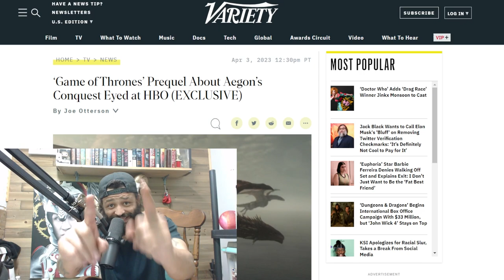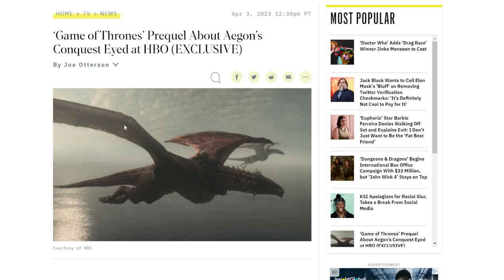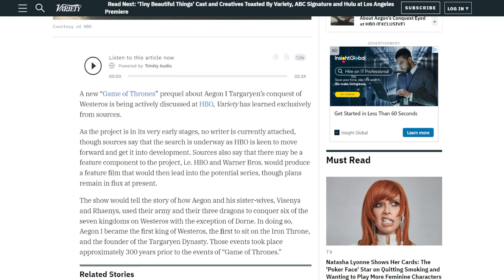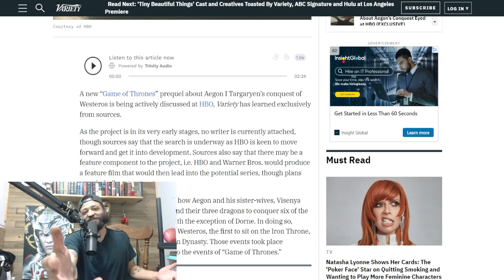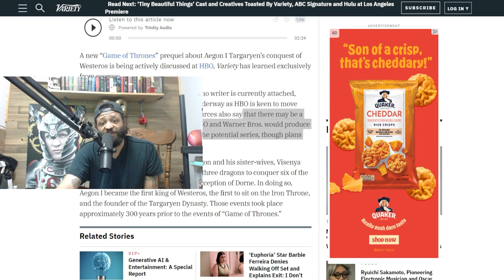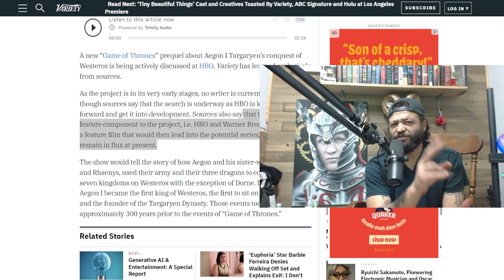AEGON Spin Off Is Coming! House Of The Dragon Movie! BREAKING NEWS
A MOVIE AND A BRAND NEW SERIES IS COMING! Like it's already in the works! HOLY SH%^ In this video I explain every bit of news and explain what it means and how the series and MOVIE on Aegon the Conqueror could work! I HAVE BEEN DREAMING OF THIS MOMENT FOR YEARS! I knew House Of The Dragon was setting up Aegon and potentially a Doom of Valyria series! OMFG LETS GOOOOOOOOOO! I had someone send me a leak years ago about this so its been under wraps a while!!!

Dragon Knights!🐲🔥🗡️
The North Must Remember, Breanne Johnson, Tyler Schnabel

Laura Estrada, Kelly Mother of Chihuahuas, Crystal Love, Mad Jack, Felecia Webster, Kelly, Claudia M

The Winds Of Winter ➤Game Of Thrones➤House Of The Dragon PLOT LEAK➤ House Of The Dragon ➤ Daemon Viserys Rhaenyra Alicent Aegon➤ House Of The Dragon Explained➤ House Of The Dragon S2